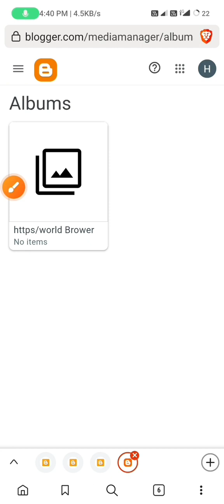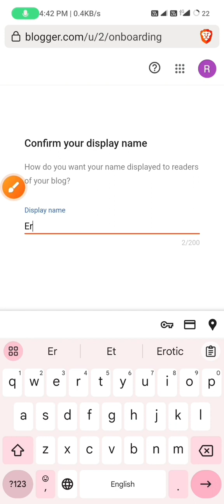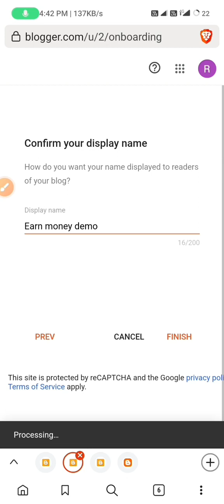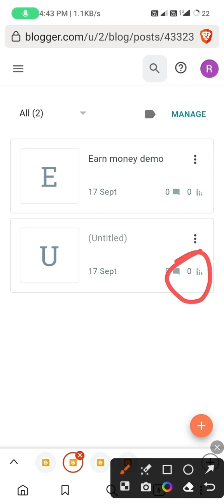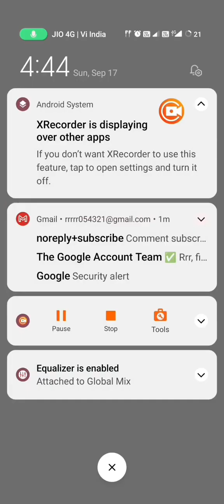Earn money with blogger ||मोबाइल से पैसे कमाए | घर बैठे पैसे कमाए ||how to earn money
Earning
Earn money
new earning app
Earning tips
Paise kaise kmaye
Ghar baithe paise kaise kmaye
Mobile se paisa kmaye
New tricks
How to earn money
Ghar baithe paise kmaye
New tricks of earning
Mobile se rupay kaise kmaye